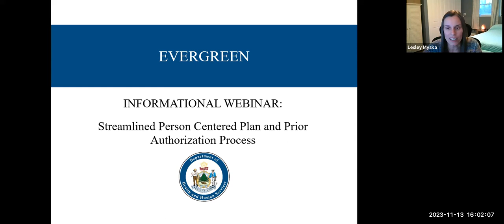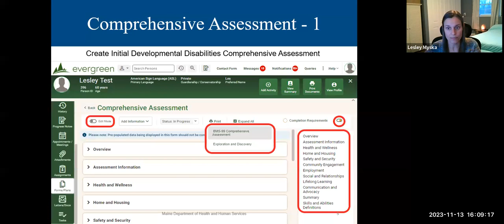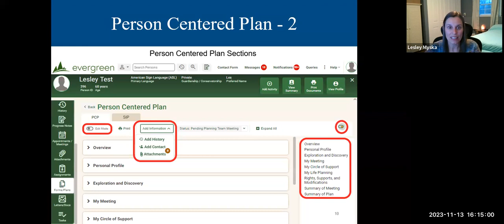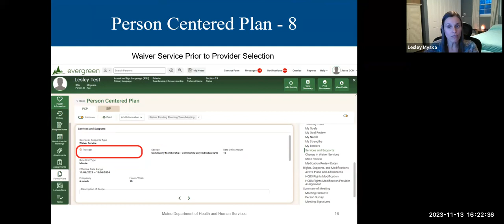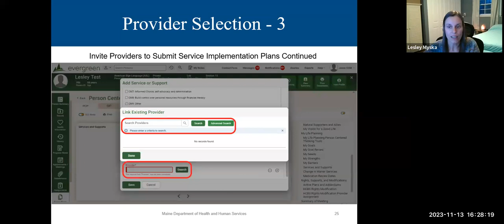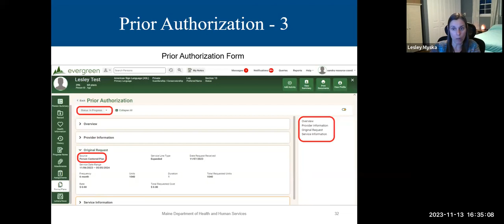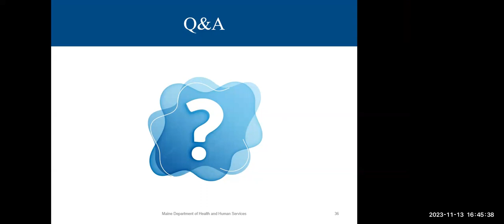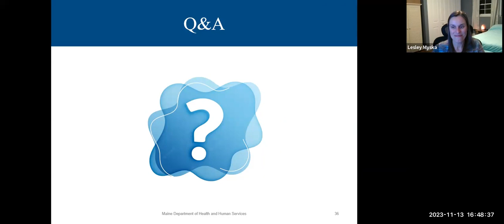Evergreen Person Centered Planning and Prior Authorization Process Streamlined - November 13, 2023